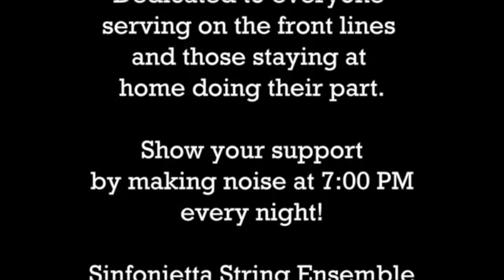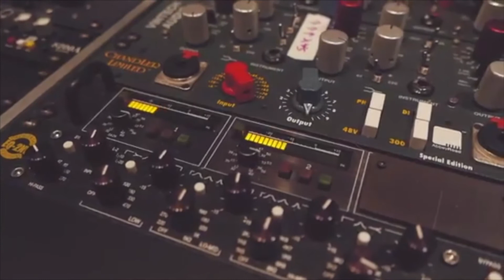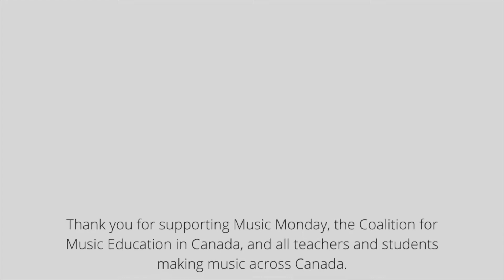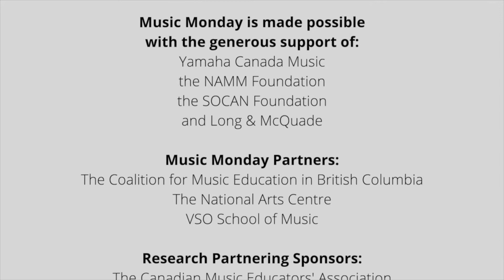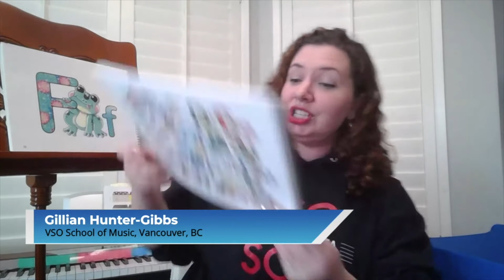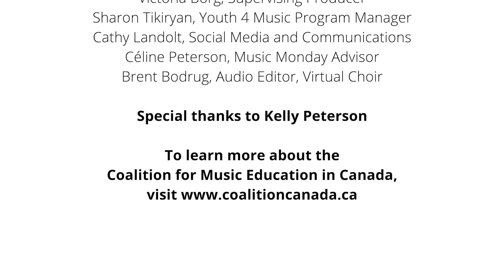Music Monday @ Home 2020: British Columbia Virtual Celebration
Performers from British Columbia join us for Music Monday 2020 to celebrate the power of music, and to advocate for equitable access to quality music education for all Canadian students.

Launched in 2005 by The Coalition for Music Education, Music Monday is one of the world’s largest single events dedicated to raising awareness for music education. Each year, hundreds of thousands of children, youth, teachers, parents and community members across Canada join TogetherInHarmony for Music Monday.

Featuring Performances from:
VSO Students
Jodi Proznick
Nicholas Wright
Gillian Hunter-Gibbs
Adrian Fung/ Min-Jeong Koh
Justin Singing Postman
Nicholas Simons, MLA for Powell River – Sunshine Coast